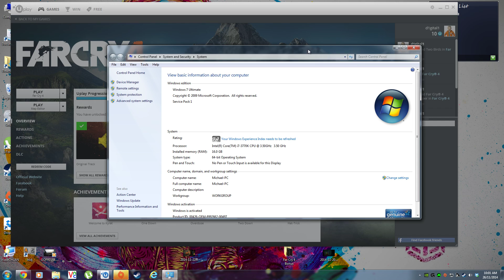Far Cry 4 - Patch 1.4.0 Black screen fixed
Patch 1.4.0 is up and live, download tho uplay app when launching far cry 4